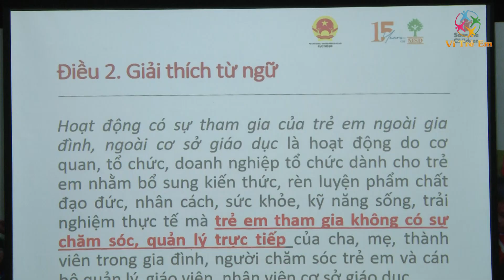| Truyền hình Vì trẻ em VTV1- Tin- Bảo vệ trẻ em tham gia các hoạt động ngoài gia đình và nhà trường